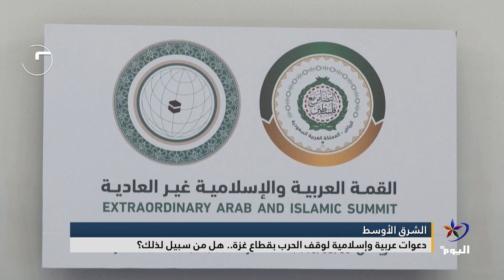الشرق الأوسط .. دعوات عربية وإسلامية لوقف الحرب بقطاع غزة.. هل من سبيل لذلك؟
جدّد قادةُ دولٍ في القمة العربية الإسلامية غير العادية، التي عُقدت في العاصمة السعودية الرياض، أمسِ الإثنين، دعواتهم لوقف الحرب المستمرة على قطاع غزة، وسط تجاهلٍ إسرائيليٍّ لتلك النداءات، ما يثير تساؤلاتٍ حول إمكانية الوصول إلى حلٍّ دائم، يُنهي معاناة المدنيين ويحقق الاستقرار للمنطقة.
البث الحي / البث المباشر الأعلى مشاهدة

تابعوا قناة اليوم على التردد:
12687_27500 (H) _NILESAT